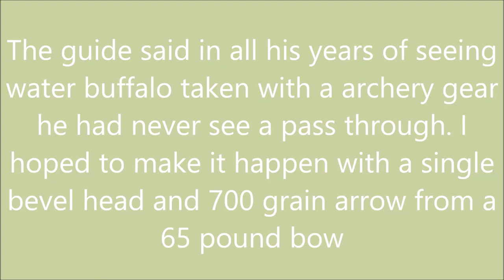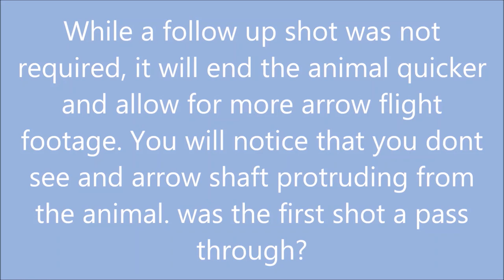Archery water buffalo hunt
Bowhunting Water Buff with a 700 grain aluminum arrow and 250 grain single bevel cutthroat broadheads. Proof what a razor Sharp broadhead can do.